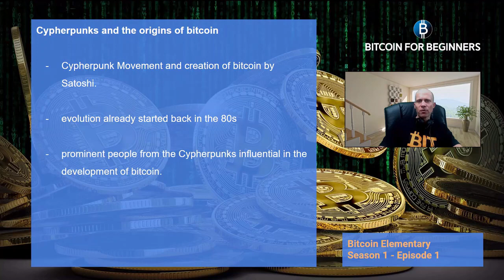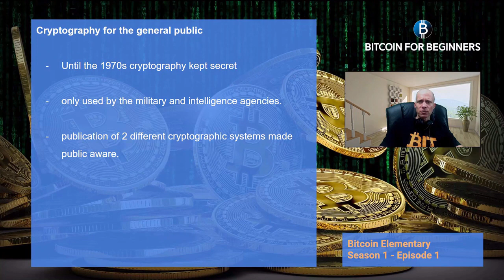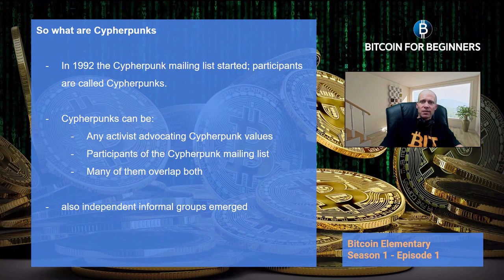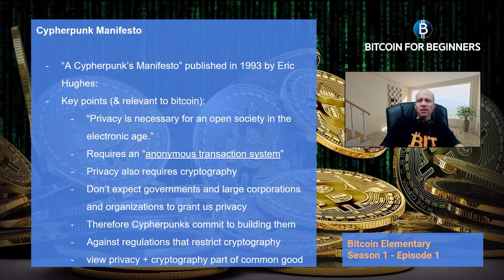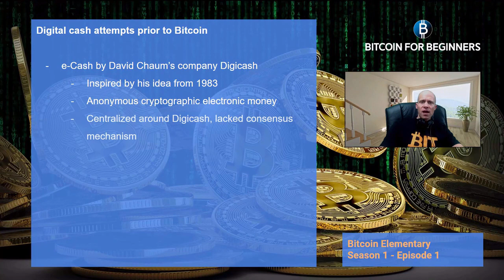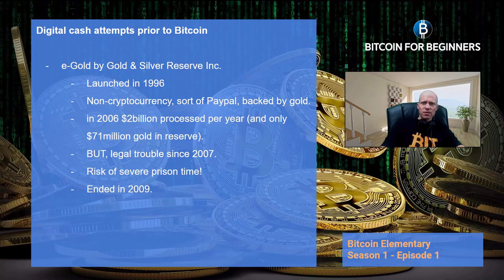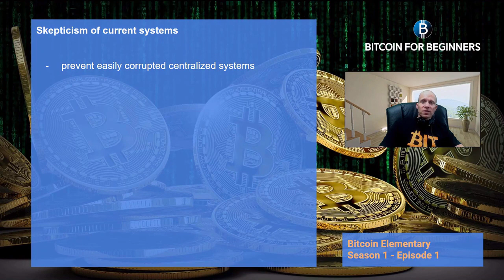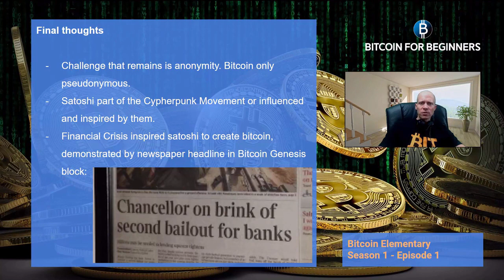How Bitcoin's early cypherpunks paved the way for Satoshi!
Who were the Cypherpunks and why was their movement influential to the rise of Bitcoin? In this video Adriaan will take a look at the early movements that paved the way for Satoshi to introduce Bitcoin to the world. He'll talk about the cypherpunk movement, how they relied on cryptography, their ideals of privacy and liberty, and what projects came before Bitcoin when looking for a digital cash that would work for cypherpunks. Also shout out to Real E Chain for the core content of this video!